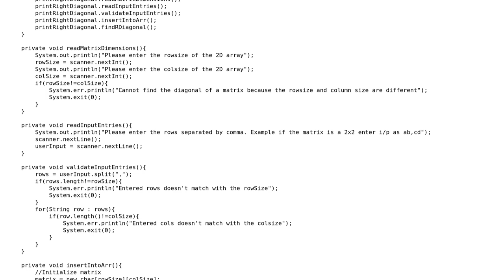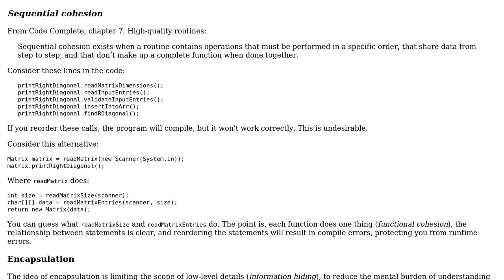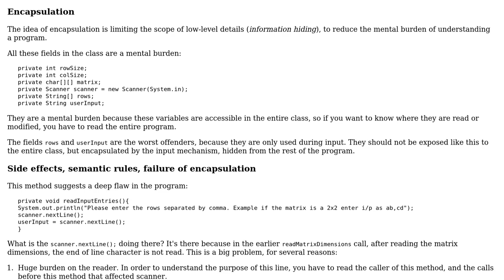Printing the right diagonal of a matrix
With thanks & praise to God, and with thanks to the many people who have made this project possible! You are responsible for your own actions.